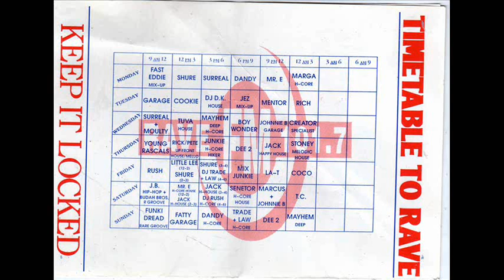#105 DJ Shure, Mix Junkie & DJ Patch Rave FM Feb 1991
DJ Shure, Mix Junkie & DJ Patch
Rave FM
Feb 1991
Nottingham